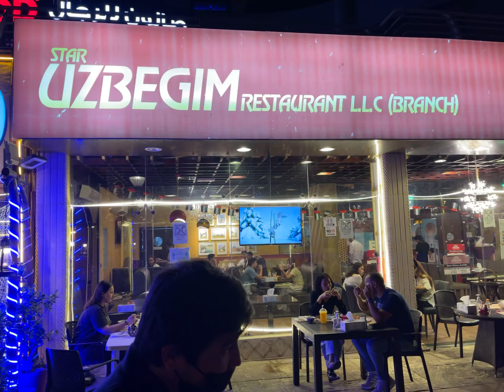Дубай Марина кафе Узбегим.🇦🇪🇺🇿